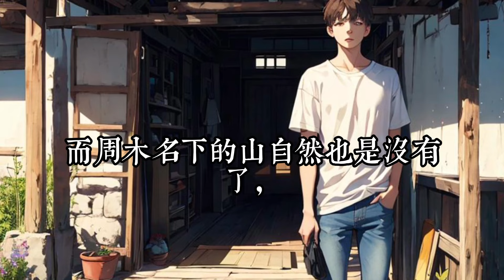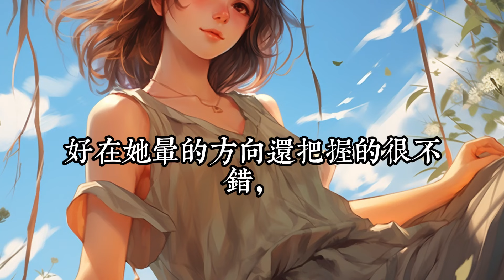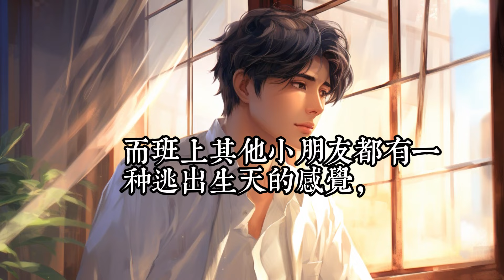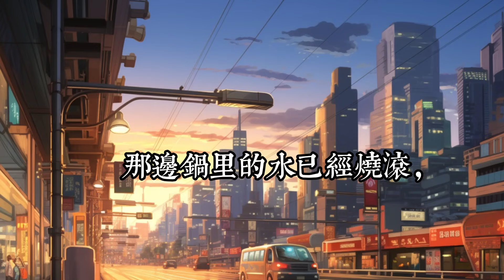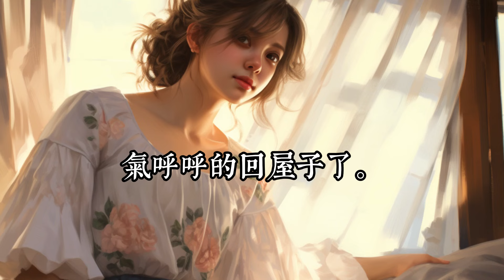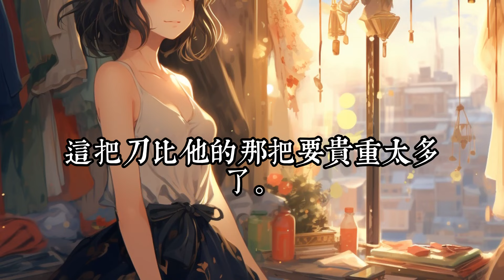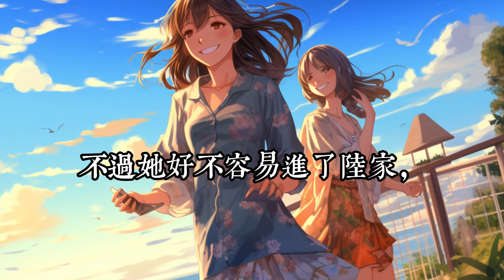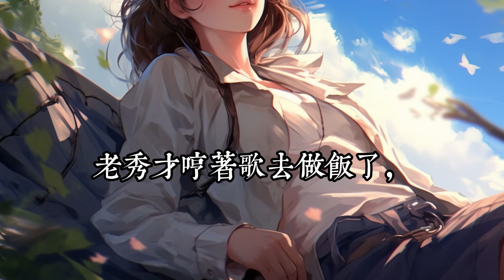《黑千金》1- 30 周枝枝本是豪门千金，却被丢弃到了一个偏远小县城，被一个刚刚从重刑犯监狱出来的男人捡走。 她五岁就能救父，后又捡回一个老学究老秀才，开启一家三口的奋斗生活。